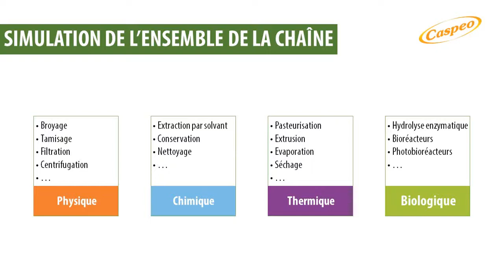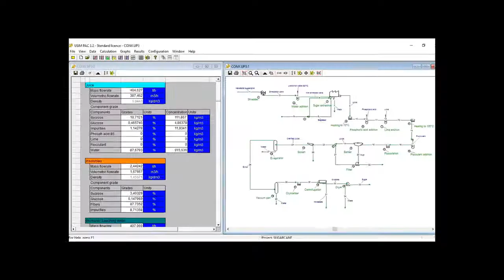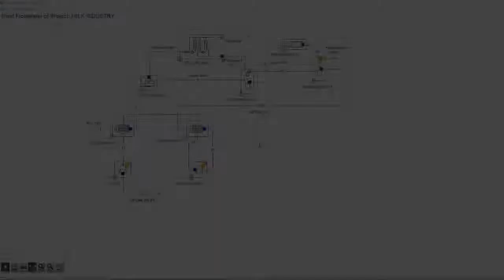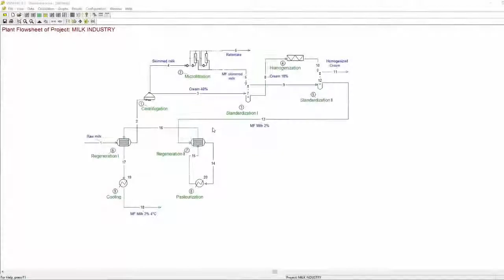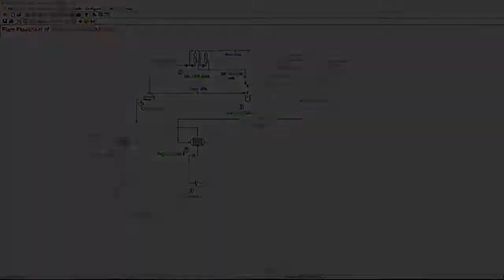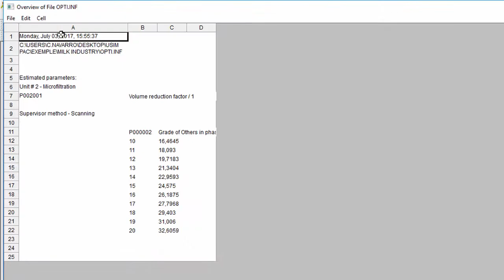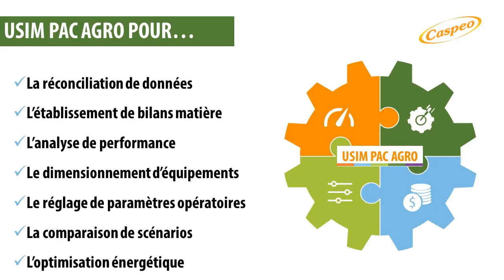USIM PAC AGRO - logiciel de simulation des procédés appliqué à la transformation des agro-ressources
USIM PAC est un logiciel de simulation et d'optimisation des procédés.

Cette vidéo présente les capacités du logiciel de simulation USIM PAC dans le secteur des agro-industries et de la bioraffinerie. Une étude de cas sur la production de lait microfiltré est proposée.

Avec le logiciel USIM PAC AGRO, concevez et optimisez l'ensemble d'un procédé dans un seul et même outil :
- description fine et configurable de la matière,
- puissant algorithme de réconciliation de données,
- bibliothèque de plus de 150 modèles d’unités de traitement,
- logiciel ouvert.